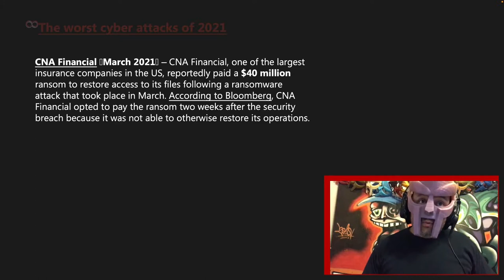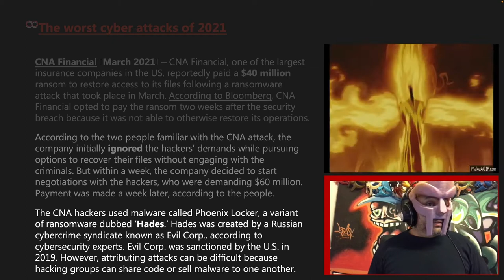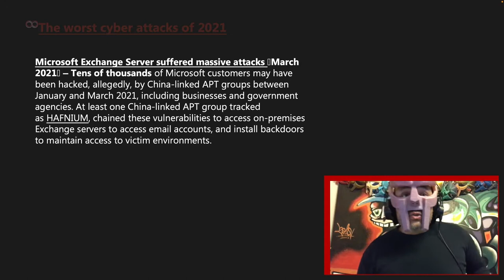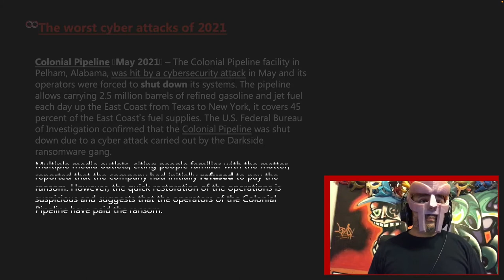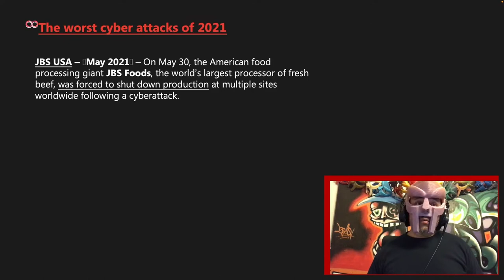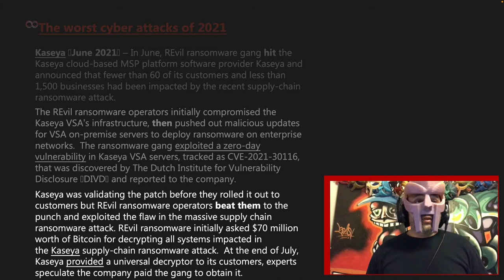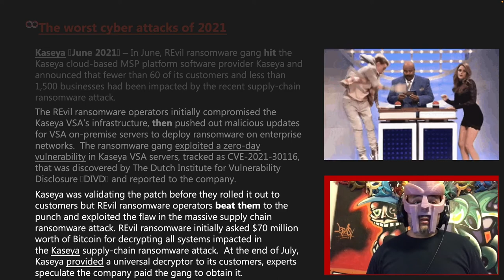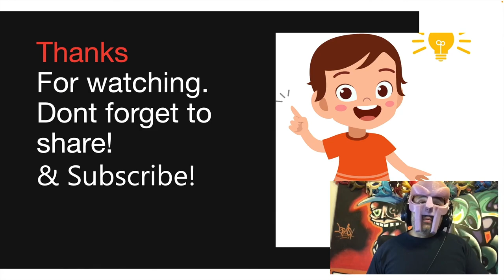Top cyber attacks 2021 caused the most financial damages and losses globally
In March, a ransomware attack on CNA Financial reportedly resulted in the insurance company paying a $40 million ransom in order to recover access to its files.
A week after the security breach, CNA Financial decided to pay the ransom since it was unable to resume its operations, (Bloomberg Reports). Two persons with knowledge of the incident reported Bloomberg about the payment.
The Phoenix Locker, a ransomware variant identified as Hades used by the criminal gang Evil Corp, infiltrated the company's computers.
Massive attacks on Microsoft Exchange Server (March 2021) – Since January, at least tens of thousands of Microsoft users, including businesses and government organizations, may have been compromised by reportedly China-linked APT teams.
At least one APT organization with links to China, HAFNIUM, used these vulnerabilities to get access to on-premises Exchange servers and install backdoors to keep a hold of the systems of its victims.